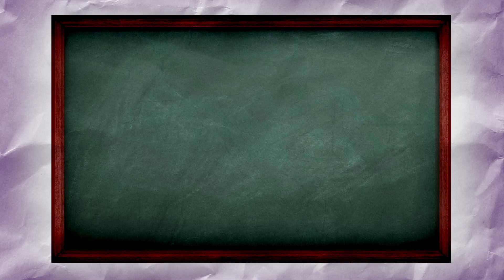Desabafo de um professor - Episódio 26 - Eufemismo Pedagógico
Já imaginou um mundo em que você professor(a) pudesse falar tudo o que pensa, dar sua mais sincera opinião sem ser julgado ou exonerado? Pena que esse mundo ainda está só na imaginação.
Mas vamos combinar uma coisa? Quando você não aguentar mais e precisar falar tudo o que pensa, respira fundo, toma um rivotril e foca na aposentadoria que uma hora vai chegar!